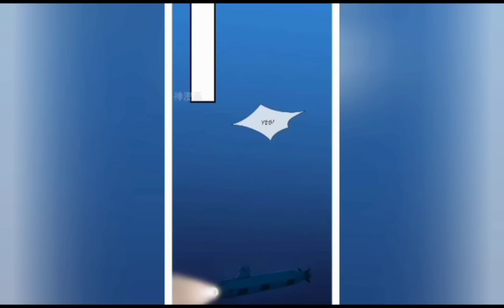(5)he was betrayed from home but after 10 years he returned as king of war